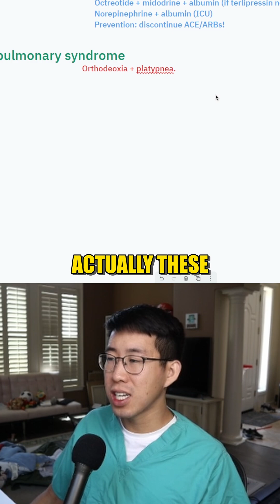What is hepatopulmonary syndrome and why does it happen?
A short clip from my longer YouTube video on management of cirrhosis and its complications.